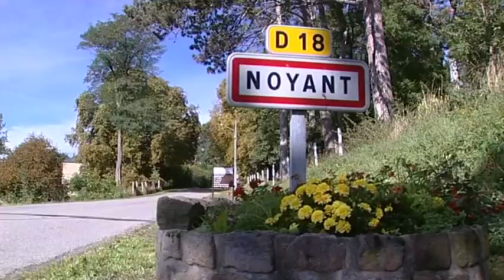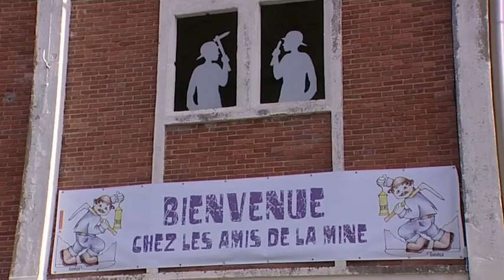Vacances en Bourbonnais par La Bande à Bardet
clip accordéon / bal musette / folklore de France / marche /
tourné sur les rives de l' Allier à Châtel-de-Neuvre
compositeur : A. Jacquet /